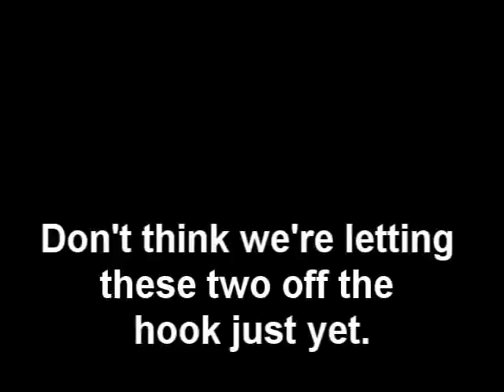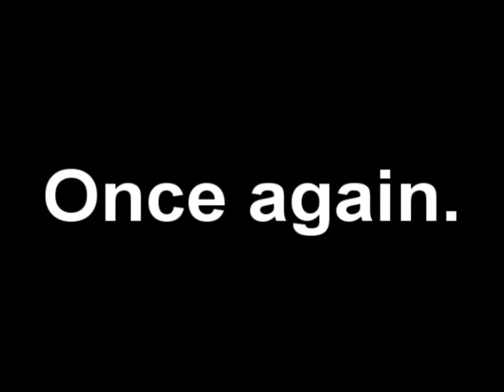Tall Paul Mugen #83 Mario & Sora in The Attack of the Broken Kunoichis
Pesky plumber and Keyblade master unite.
If only there was Mushroom Kingdom Hearts.

It looks like Mario & Sora are facing against two of the Dead Or Alive characters, Kasumi and Ayane.  In this requires:
-Only use the fighters you have on your team.
-Cheap Characters are not allowed, Bosses aren't allowed as well, with the exceptions of Shin Gouki, NESTS Bosses, BBH's Jedah, and Cell.
-The health must be at 150%
-You can't use 2 fighters that have the same mechanics (ex. two Melty Blood characters) in this challenge.
-You may battle them in any stage and can put in any BG music you want.
-Touhou characters are not allowed with the acceptions of edited Touhou characters (Ex. ATSUI & Kohaku's)

And just so you know, both Mario and Sora have AI patches, so it's smooth sailing (I think).  And the broken DOA characters will be punished.

I play as Mario while the COM plays as Sora.

Stage:  DD-Amon
Also, that Snake is a spy!